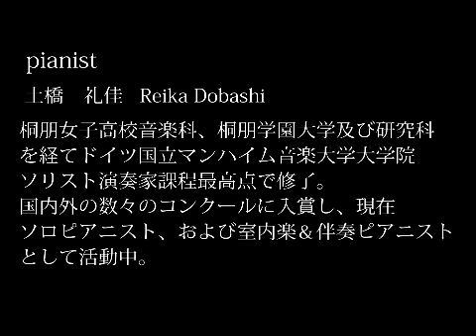zen-on piano solo 「家族になろうよ」 全音ピアノピース〔ポピュラー〕(PPP‐037)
全音楽譜出版社より出版の全音ピアノピース〔ポピュラー〕(PPP‐037)
「家族になろうよ／明日へのマーチ」より
全音オンラインショップ商品詳細はこちら↓

〈全音ピアノピース〔ポピュラー〕〉は、幾多あるJ-ポップや歌謡曲の中からいつまでも色褪せることのないエヴァーグリーンな名曲を厳選し、「ピアノ演奏用」としてご満足頂けるよう「ピアニスティックな編曲」を施しました。
難易度はブルクミュラーからソナチネ程度のB-Dを基本とし、〈全音ピアノピース〉と同様に適宜運指やペダルを記し、汎用性の高いコードネームも付記しました。